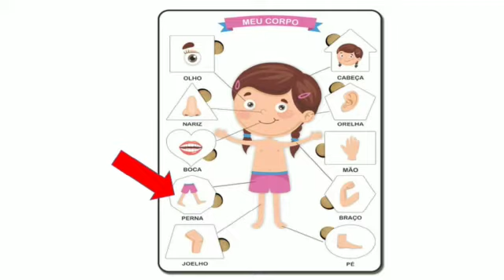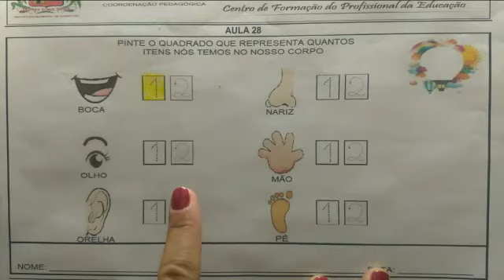MATERNAL II - AULA 28 - 30/07/2021